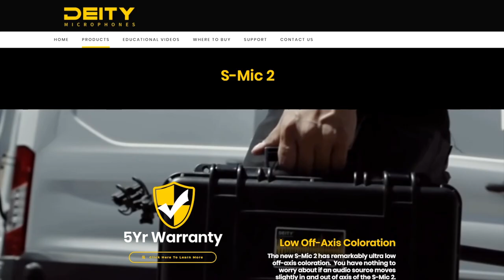Blue Yeti Microphone Comparison Vs Rode NTG3 vs Sennheiser | Best Microphones For YouTube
Blue Yeti Microphone Comparison Vs Rode NTG3 vs Sennheiser | Best Microphones For YouTube. Let see (hear) which Microphone is the best for recording YouTube Videos. We match up the Blue Yeti, Rode Video Mic Pro, Rode NTG3 and the Sennheiser Pro MK 4 against each other. Which one is the Best for recording YouTube Videos?

1. Rode NTG3 $699 🔗

2. Rode Video Mic Pro $243.97 🔗

3. Blue Yeti $129 🔗

4. Sennheiser Pro Audio MK 4 $299.95 🔗